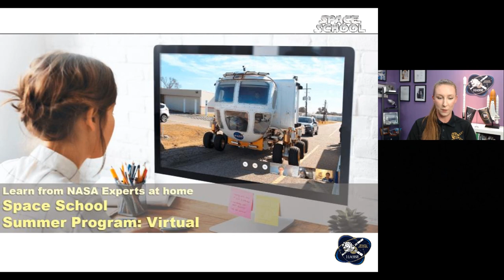In Search of Dark Matter (HASSE Motivational Webinar-4)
In Search of Dark Matter- Prof. Quentin Parker (HASSE Motivational Webinar-4)
The motivational webinar held by HASSE on June 6, 2020. Prof. Parker worked at the Australian Astronomical Observatory until 2015 and has started teaching at the University of Hong Kong since. He currently directs the Laboratory for Space Research and has established a world-leading group in late-stage stellar evolution that includes post-AGB stars, planetary nebulae, and massive star ejecta. Come to know the power of dark matter, and HKU’s x-ray satellite launch plan to look for it!